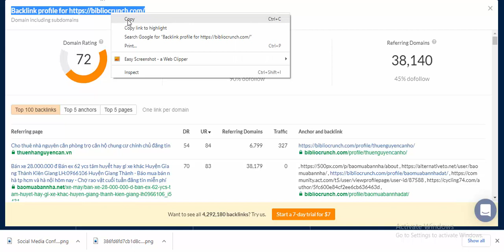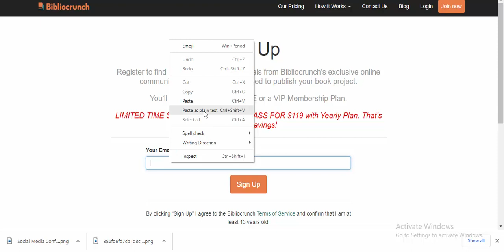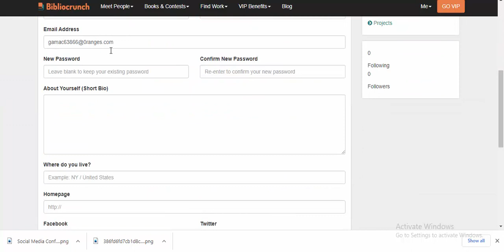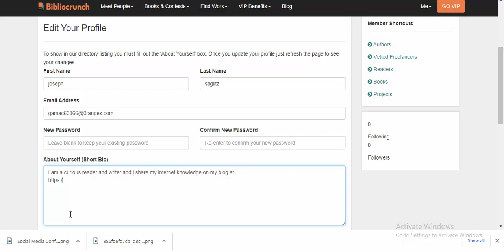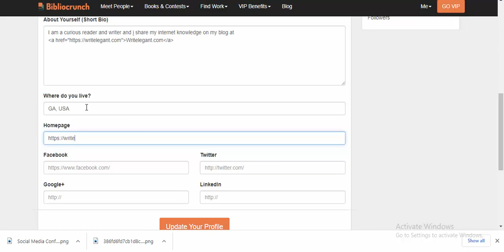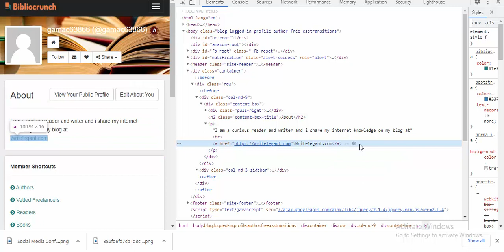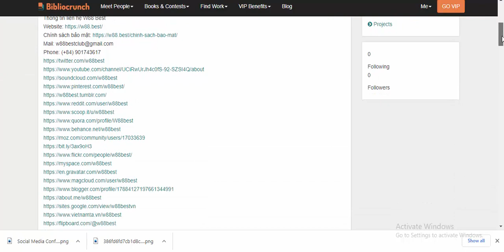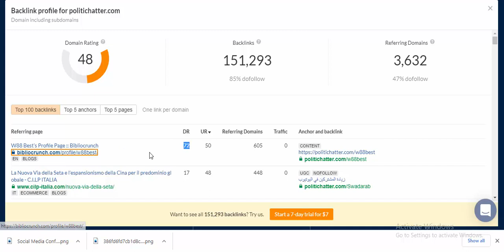Create High DA PA DoFollow Backlink To Boost Website Traffic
I will show you, how to create Dofollow backlink on High DA PA UR Websites for free

DA 72
PA 72
UR 50